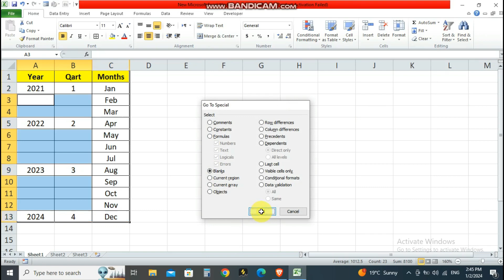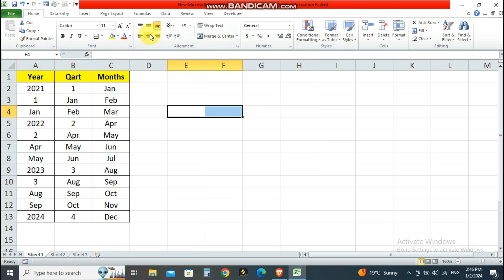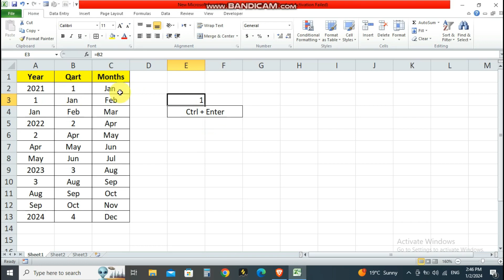How To Fill Blank Cells Using Values from Above in Excel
today we will learn How To Fill Blank Cells Using Values from Above in Excel

watch videos:
1) Arrange Your Data In Table Form | Replace & Move DATA in Excel |  Replace or move Data

6) How To Insert Water Mark | Text Watermark or Image Watermark | Add Water Mark In MS

8) How To Copy a Single Sheet from Bulk Excel Sheets | Create New File Rename, Move or Copy |

9) How to Convert Word file Into Image file In Microsoft | Word to Jpg | Convert Jpg

10) How to Design Job Vacancy Advertisement for a Newspaper In Microsoft Word The world tech

11) How to Write Hindi Typing In Ms Word | Hindi me Typing | Kaise Kare The World Tech

BE SUPPORT

Dont work Hard think Creative.